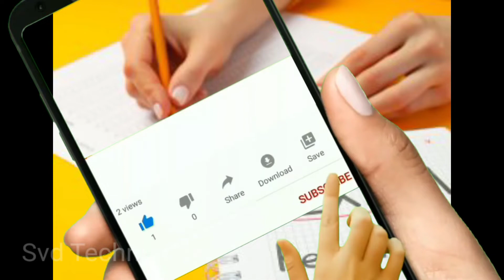TS 10th results 2022